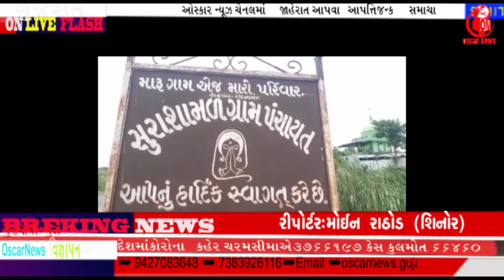શિનોરના માલસરખેતરોમાંપાણી ફરી વરતાં કપાસ ,મરચી સહિત કેળના પાકને ભારે નુકશાન થતા ખેડૂતોની હાલત કફોડી